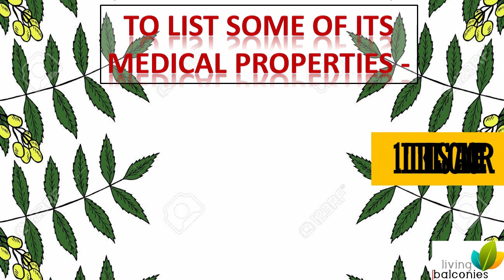Neem plant - A mini pharmacy | Living Balconies